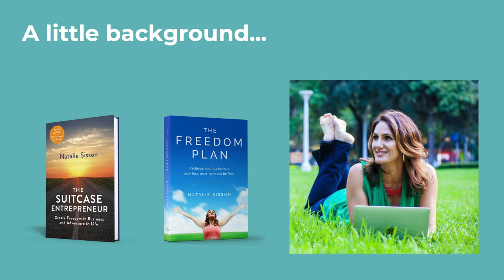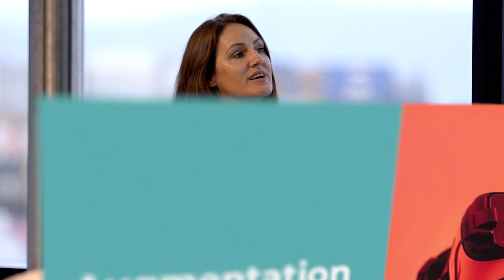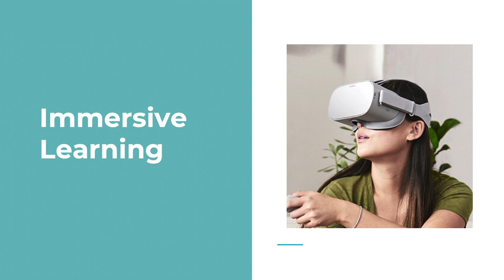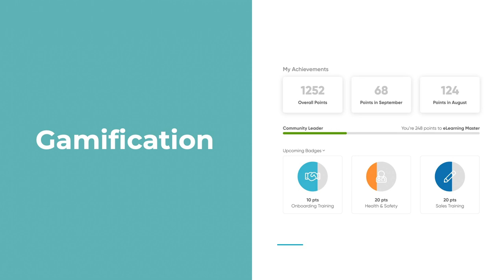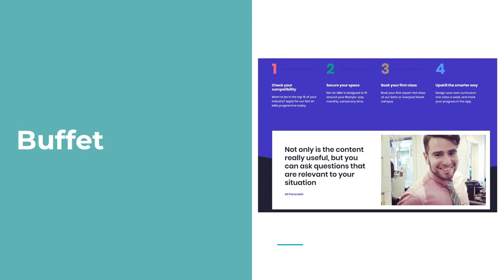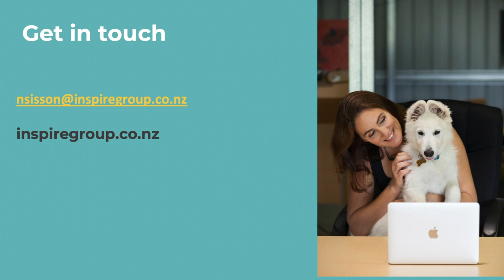The Future of Work is Learning, Natalie Sisson - Inspire Group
The workplace of tomorrow is an uncertain place. We live in a rapidly changing world and design innovations, such as artificial intelligence, robotics, and big data are rapidly changing the fundamental nature of how we live, learn and work.

It is more important than ever to understand how organisations can design learning to help future-proof their employees and overcome these challenges, as well as how to deal with an ever-changing environment that requires new skills, innovative solutions, and flexible ways of working.

In this video Natalie Sisson, Learning Partner at Inspire shares the key trends and forces shaping the way in which we work and learn. For more information about how we are incorporating this into the work we do with clients and how we can help you do the same